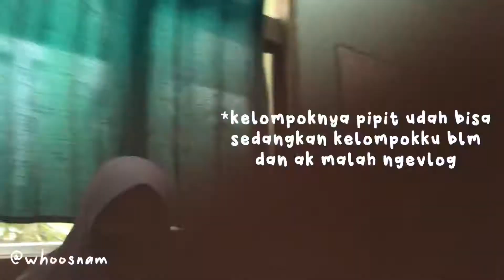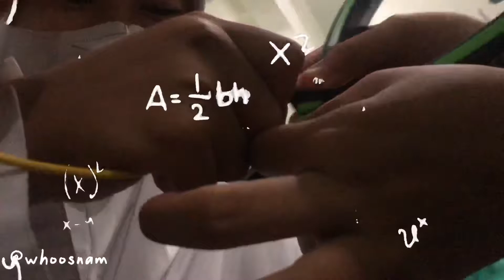Study VLOGGG: Praktikum Fisika “Gaya Lorentz”!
ayam ayam apa yang cepat?
ayam turbo yhahaha